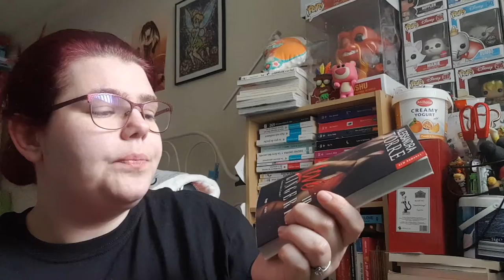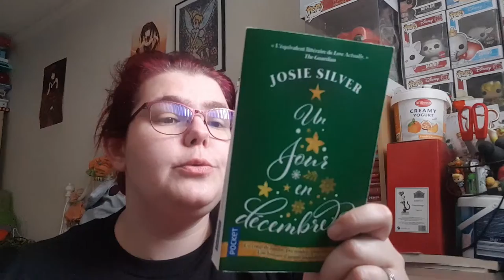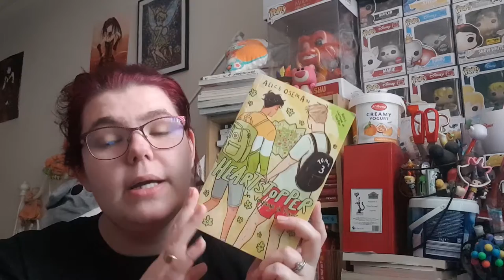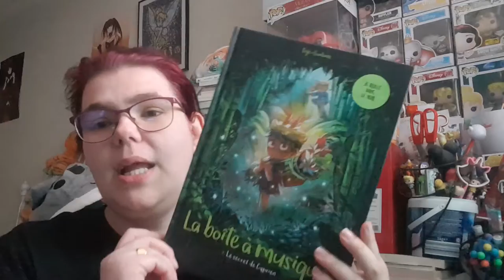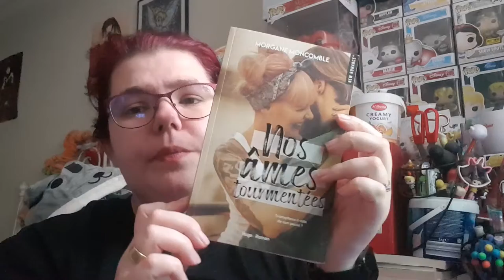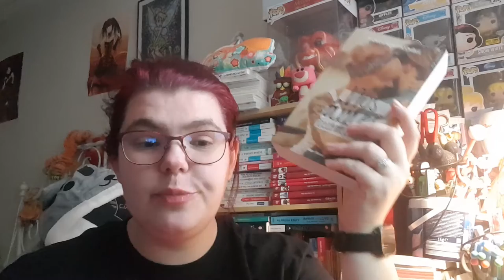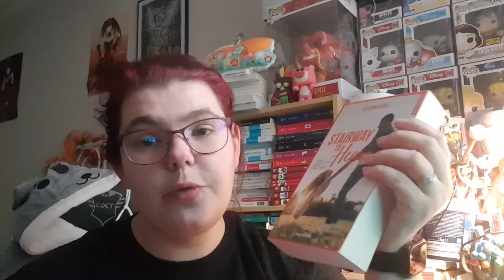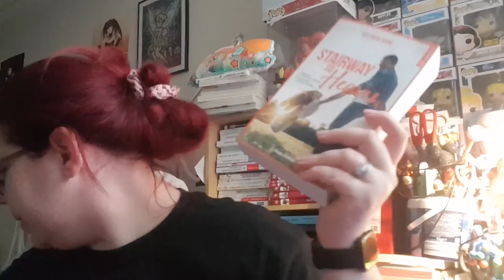Point Lecture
Hola il est l'heure tant attendue .Point Lecture .

ma wishliste:

Mon compte

ma wishliste: